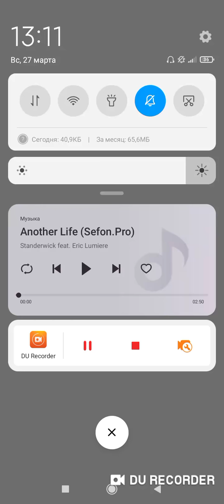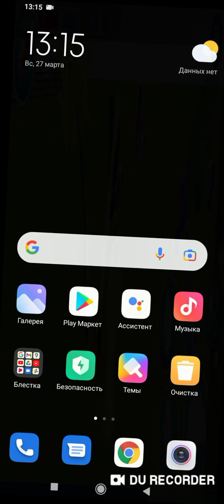Игра симулятор попугая флаффи и ее семья.